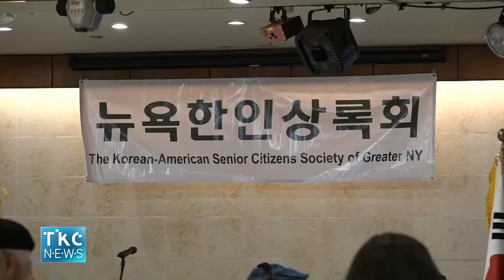[TKC Local NEWS] 뉴욕한인상록회 신년 하례식 개최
1/15/2020